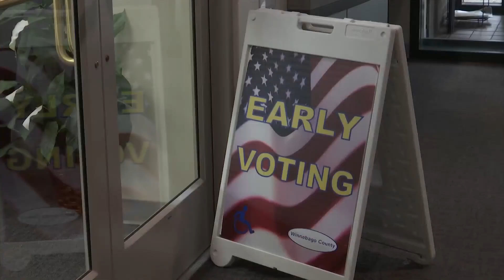We found out how many local voters have applied for mail-in ballots